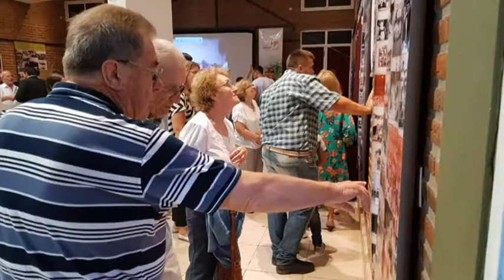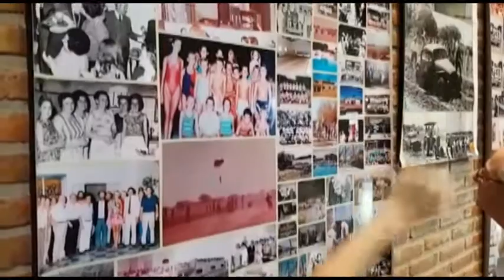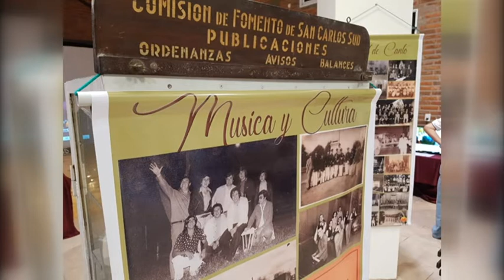ARQ. SANTIAGO WALKER – PTE. COMUNAL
EXPOSICIÓN FOTOGRÁFICA QUE SE EXTIENDE HASTA EL DOMINGO PRÓXIMO